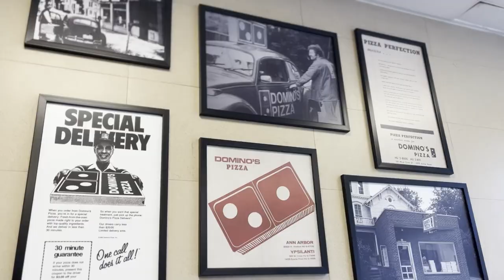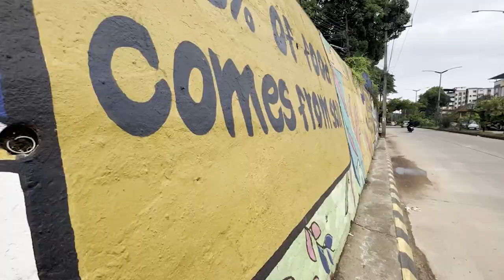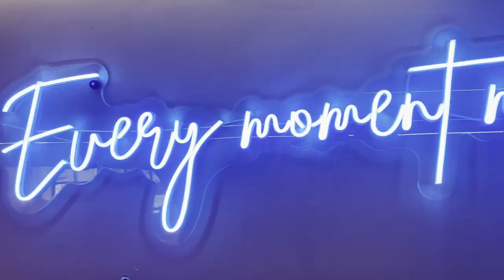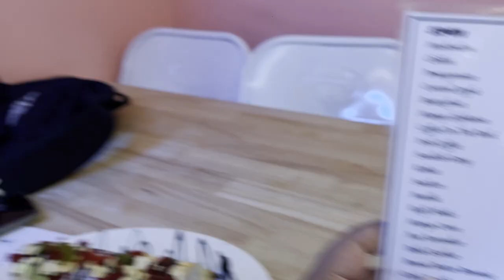PUTTU ICE CREAM WITH SASTHA SPIDERMAN | RPV19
In this vlog we explored mangaluru again. dominos , PUTTU ICE CREAM.

time stamp

00:00 - INTRO
00:25 - Dominos
01:39 - Walking
02:42 - Sugarcane Juice
03:18 - SRIDEV's stories of swimming
03:57 - SRIDEV's stories of sports day
04:47 - Rahul takeover
04:57 - OPINIONS on Recession & Fitness
06:06 - ADIPURUSH
07:07 - Puttu Ice Cream
08:43 - Buying Belt
11:39 - Bag for uncle
12:19 - GAREEB SCAM at City Center
14:15 - SPIDERMAN
14:52 - END

Hi I'm a passionate vlogger from the south of India i.e., Karnataka (mangalore).
Thank you for the support. More contents are on the way.